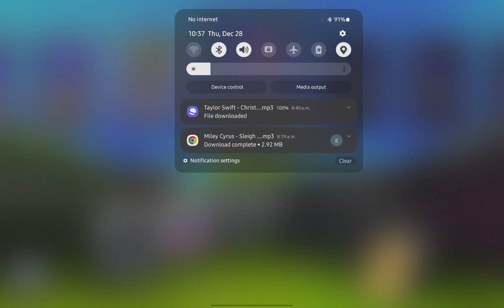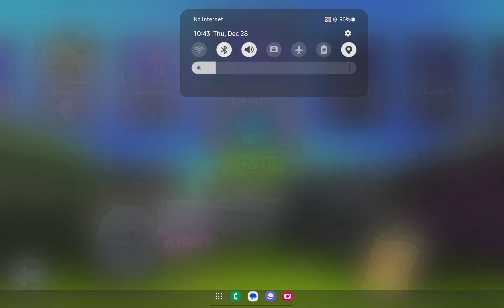Plants vs. Zombies™ (2024) Night Level 6 [Android 14 Walkthrough]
Here's how to play Plants vs. Zombies FREE on Android tablet
This is running on One UI 6.0 & Android 14